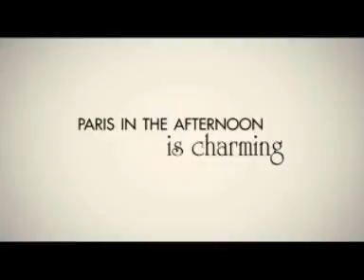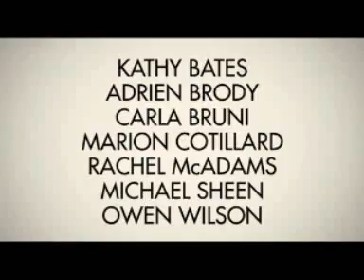Trailer Film : Midnight in Paris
Film karya sutradara Woody Allen ini bercerita tentang sebuah keluarga yang pindah ke Paris untuk keperluan bisnis. Pasangan muda yang baru saja bertunangan dalam keluarga ini menghadapi beberapa masalah dan mulai merasa bahwa kehidupan tak berjalan mulus seperti bayangan mereka.